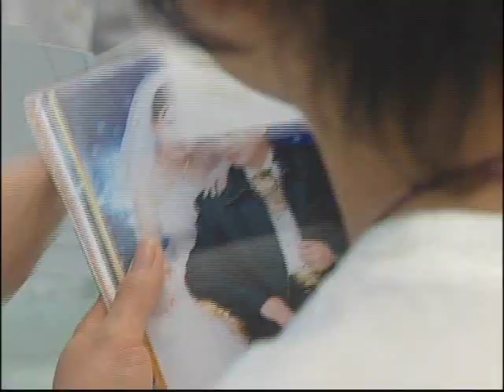A Chinese Love Story Music Video Shown on Wedding Reception in NYC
This was a Chinese love story music video shown at a wedding reception in NYC.  For more wedding highlights & recap videos, please

To watch more than 2,000 weddings, birthday parties, or any other events videos that our videographers and photographers did in Toronto/GTA, Ontario, Canada, or America, please visit our YouTube channel, and SUBSCRIBE. These videos will provide some very good samples and ideas if you are preparing for a wedding or an event.

For your convenience, we organize our videos into different playlists. Playlists are composed of similar or related videos on a particular subject.

Wedding reception playlists | Toronto /GTA Ontario

For more weddings, birthday parties, or event reception venue video samples our videographers and photographers did, please Thank you.